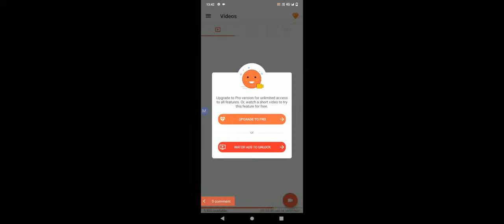Ghfv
Hgff

free fire iron man kabhi azscreenrecorder bhi hone nahin wala hai#

aap logon Ko Jo bol rahi hai na voice change kar paoge free fire game ke andar kabhi bhi mat Karna

isliye aap logon Ko batane ke liye video hai please aap log Mera comment box ke andar ful comment dekh lena hai iske bad hi Apne Ko

LIVE STREAM → O/@livemalalaha

HeHyxHble TerM:
XXxtentacion, empire, rap, bad vibes forever / empire,
hip hop xu0026 rap, xxx, look at me, lil pump, music,
bad vibes forever, sad, sad!, juice wrld, members only,
hope, music video, 2017, hip-hop, the, ski mask the
slump god, IyIyIy577),
revenge, ?, ij, jmp, hip hop, jocelyn flores, wishing well,
ski mask, tentacion, MKCTeHTacuOH, XXxtentacion
tribute, pop, lil wayne, live, wifisfuneral, official, rip,
jahseh onfroy, yung bratz, 2019, trap, jahseh, jesus
honcho - infatuated (official music video) emotionalHeHyxHble TerM:
slump god, IyIyIy577),
honcho - infatuated (official music video) emotional

VLOGS CHANNEL -O/ @shortswithrex

NEW SHORT - D Animal Movie dekhne Ga...
Hello mala laha
Here From This Side. Basically 've

Making
Gaming Videos of Garena Free Fire. I'm From Indian
Region & I'm A Professional PC Player